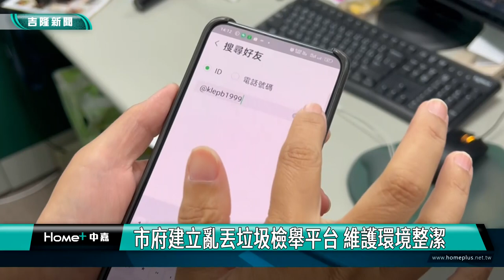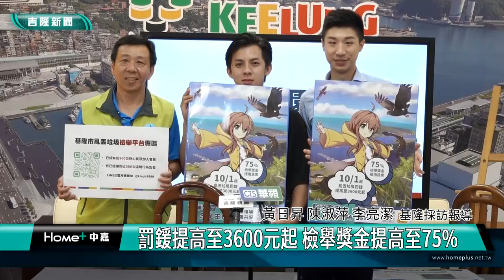基隆|垃圾|罰款|10/1起亂丟垃圾罰鍰提高至3600元 檢舉獎金提高至75%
(中嘉吉隆新聞記者 黃日昇 陳淑萍 李亮潔/採訪報導) 為了落實乾淨家園計畫，基隆市政府將在10月1日起，加重亂丟垃圾罰鍰，提高到3600元起，提撥給民眾的檢舉獎金也從實收罰鍰50%提高至75%，新制10/1上路，將結合在地藝術家繪製的動漫海報來宣傳。

為落實推動乾淨家園政策的決心，基隆市政府推出動漫人物海報大力宣傳，市府發言人余治明召開「乾淨家園宣導說明記者會」，由市府與基隆在地知名藝術家小白老師廖志祥合作，推出動漫風格文宣，以活潑生動並結合在地意象的動漫人物，協助宣傳「提高裁罰金額」與「檢舉獎金」政策，呼籲全體民眾共同守護美麗家園。

余治明指出，隨著新冠疫情趨緩，全國各旅遊勝地都湧入觀光客，基隆也吸引許多外地觀光客來到基隆消費遊玩，但也增加了不少的垃圾量，並影響本地環境衛生及居民生活品質。為了加強乾淨家園宣傳，市府與在地藝術家廖志祥合作，推出動漫文宣。廖志祥曾以基隆特色小吃設計「基隆少女吉古拉」等一系列作品，深受市民喜愛。

余治明說，市府嘗試以動漫風格融入官方宣傳，希望能給市民朋友更新鮮的視覺體驗，透過吸睛的方式來強化宣傳效果；此次印製的海報，將會陸續張貼在各區公所、戶政事務所、里辦公處、里民會堂及活動中心及本市各公務部門及人潮聚集處。

廖志祥表示，過去為推廣基隆元素多元化，以代表基隆美食的吉古拉作為擬人化角色命名，透過與市府合作，結合小朋友喜愛的元素，藉親民的動漫設定，提升政令宣導吸睛度。

余治明表示，市府今年10月1日起，將亂丟垃圾檢舉獎金從實收罰鍰50%提高至75%，同時將裁罰金額從最低2,400元，提升至3,600元加重裁罰。為了讓市民朋友更容易了解並進行檢舉，環保局同時修正LINE@官方帳號（ID：@klepb1999）及名稱為「基隆市亂丟垃圾檢舉平台檢舉專區」，讓民眾理解並更好記。目前已經有近900位熱心民眾加入會員，也有近300次違規行為告發。民眾只要發現亂丟菸蒂、隨地吐痰、吐檳榔汁渣、棄置垃圾包等污染環境行為，都可以提供影片及照片來檢舉，共同遏制亂丟垃圾的行為。